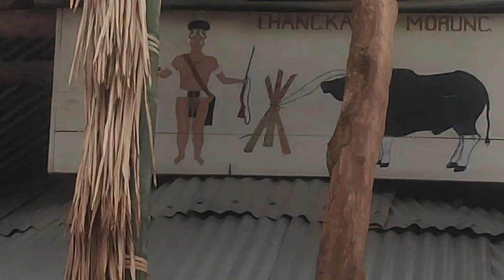Tamkong village happy Aoleang